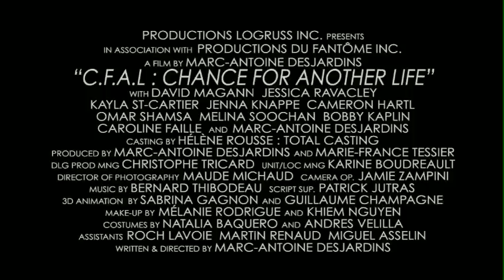CFAL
All sound and music by Bernard Thibodeau
Directed and produced by Marc-Antoine Desjardins